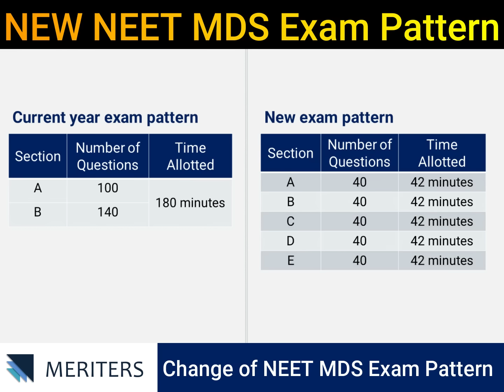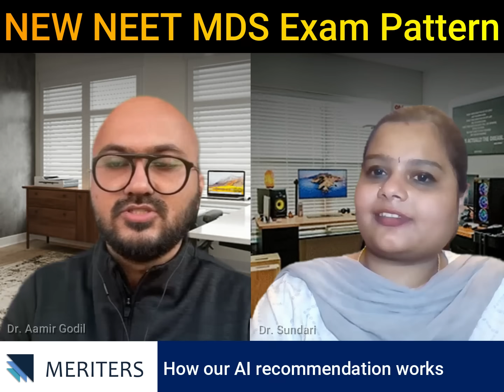NEET MDS 2025 - New Exam Pattern | A must watch video | MERITERS | Dr. Aamir | Dr. Sundari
In this must-watch video, Dr. Aamir and Dr. Sundari from MERITERS break down the new pattern for the NEET MDS 2025 exam. We cover everything you need to know, including:

✅ New Time-Bound Sections in Exams
✅ How the Exam Will Be Structured
✅ Examples of Time-Bound Sections

- Stay ahead of the curve and get all the insights to ace your exam!